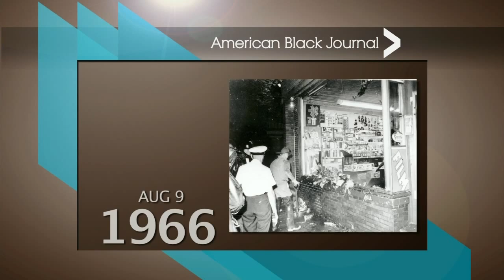African World Festival / Remembering Mel Farr | American Black Journal Full Episode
Air date: 8/9/15. Guest host Jennifer White talks with Njia Kai, Stephen Singleton, and Piper Carter about the upcoming African World Festival, which celebrates the 50th anniversary of the Charles H. Wright African American Museum. We also take a look back at Stephen Henderson’s interview with the late Mel Farr. Plus, Ken Coleman takes a look back at African-American life in Detroit. Episode 4336.